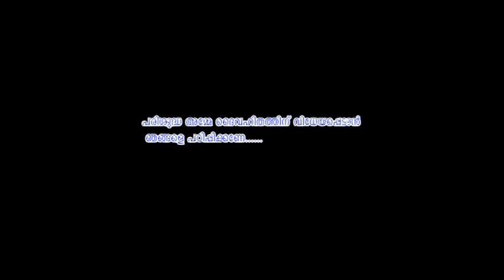Day 1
"പരിശുദ്ധ അമ്മ" ചിന്തകൾ ..
സി. നീനൂ മരിയ എസ് . എ . ബി . എസ്  താമരശ്ശേരി